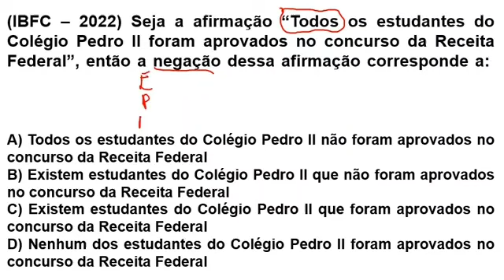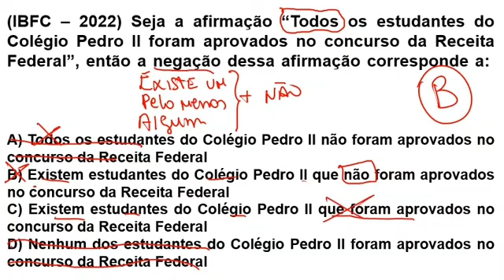IBFC- NEGAÇÃO DO TODO